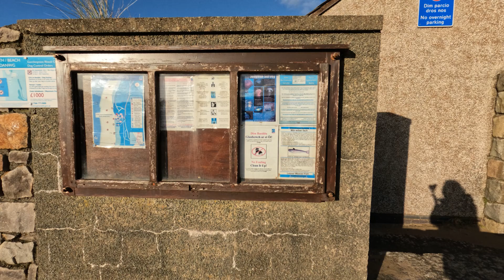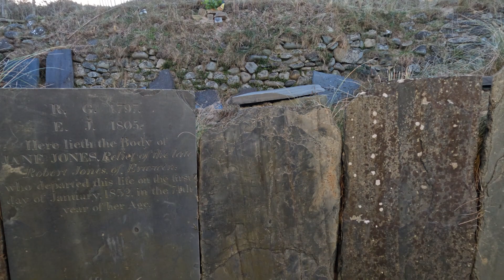North West Wales Motorhome Tour - Llandanwg Beach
Day 2 of our tour and we visited the beach and St Tanwg Church in Llandanwg. This beautiful stretch of coastline in North West Wales is simply breathtaking. We continue our quest to find Wales best beach.

A bit about us:
We are Nick, Amanda and our 3 Rottweiler dogs, Molly, Eva & Lyra. Not forgetting our wonderful motorhome that we call "Dora" Dora is a six berth Autotrail Scout. Put us together and we are Bossin' The Moho.
Our channel is dedicated to those that want to enjoy our motorhome UK & European adventures, and to those who enjoy to see what life can be like with 3 gorgeous black & tan Rotties. We are planning day breaks, weekends away and much more. We are looking at UK trips and months away travelling through, Scandinavia, the Baltic States, North Africa and down to Turkey.
We will show you how we prepare, plan and deliver on our dreams.